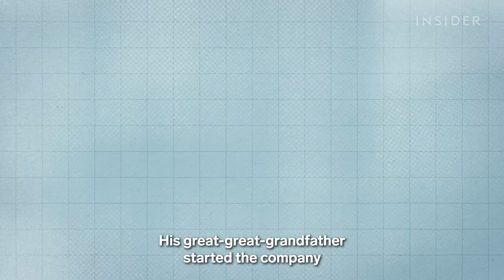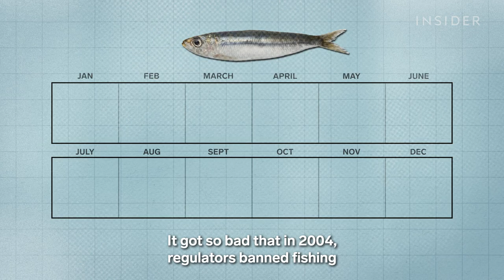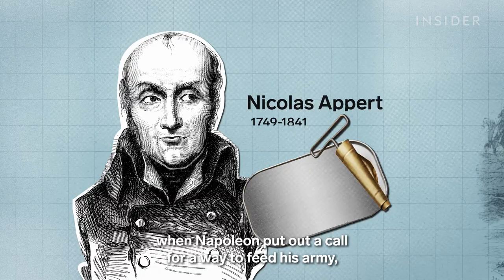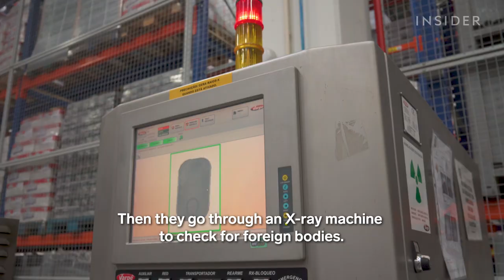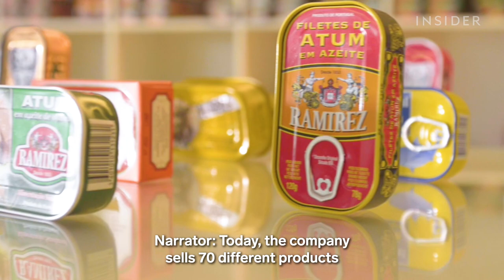How The World’s Longest-Running Sardine Cannery Packs 60 Million Cans A Year | Big Business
Canned sardines are a cultural icon in Portugal. The fish has such a long history that it even has its own festival. Family-owned Ramirez & Sons has kept the canning tradition alive for nearly 200 years. But it hasn’t been easy. The company has faced dropping fish stocks and a revolution. So how has Ramirez survived? We visit Portugal to find out.